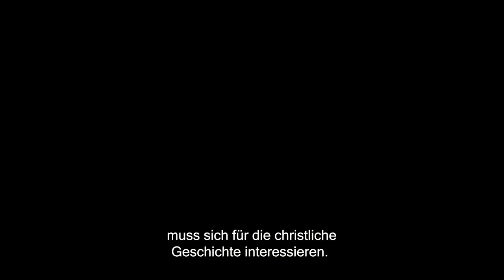TRAILER | Ostern In Der Kunst | Deutsche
Große Kunst auf großer Kinoleinwand Exhibition on Screen präsentiert Ostern In Der Kunst ab dem Ostern 2022 in den deutschen Kinos!